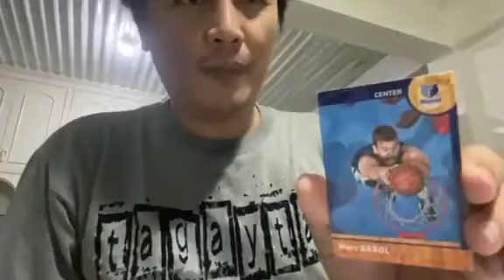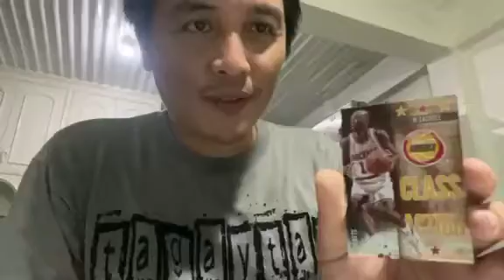2013-14 Panini NBA Hoops - Pack Breaks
RC - Dennis Schroeder